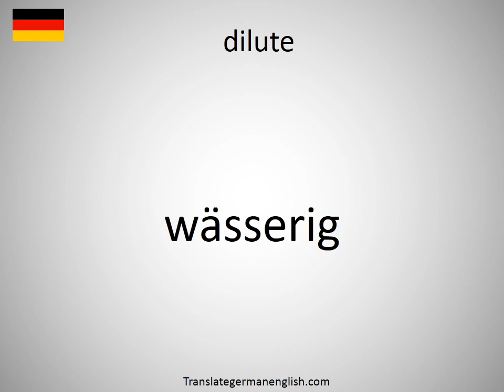How to say dilute in German? (wässerig)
How to say dilute in German? Learn the pronounciation dilute! How to Pronounce dilute. Expand your vocabulary, learn German words. Practice German online. Use this free pronunciation guide to practice words at a time. Learn German for free. Thank you for viewing, please like or subscribe! hoe om te sê, si të thuash, እንዴት እንደሚናገር, wie sagt man, comment dire, come dire, como dizer, как сказать, nasıl denir, cómo decir, 怎么说, πώς να το πω, hoe zeg je.